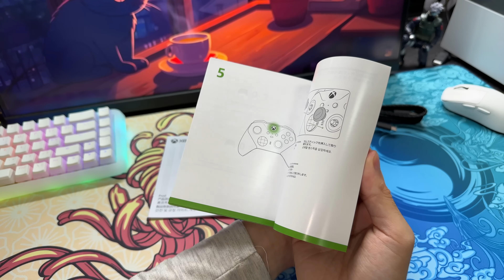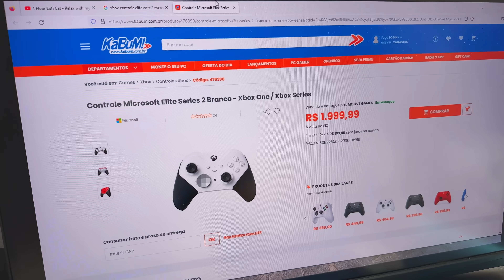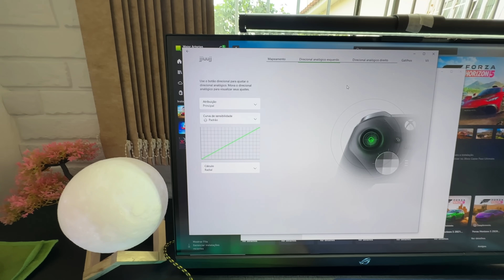Unboxing Controle Xbox Elite Series 2 Core, Pena que custa um rim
Hoje trago um vídeo sobre o controle Xbox Elite Series 2 Core que comprei no aliexpress a um tempo atrás
Link Controle Xbox Elite core no aliexpress
link do controle Xbox Elite core na amazon
Controle Xbox normal cor branca
controle xbox normal cor preta
Controle 8bitdo sem fio versão Ultimate 2.4ghz
Link recptor para controles da microsoft jogar no pc sem fio
kit data frog para controle elite

Mousepad do video Dragão 900x400
DragonFly vgn f1
Loitech G PRO X RED comprei foi nessa loja
Lightbar do monitor
Headset Logitech g 435
Controle 8bitdo Ultimate 2.4ghz
Plantinha Bonsai
Lua luminária tamanho 18cm
o mousepad vidro não tem estoque atualmente no brasil
Trunks shfiguarts bandai
mesa MUSA preta
Braço Articulado do monitor Armstrong
cadeira elements lunari

Creditos Musica